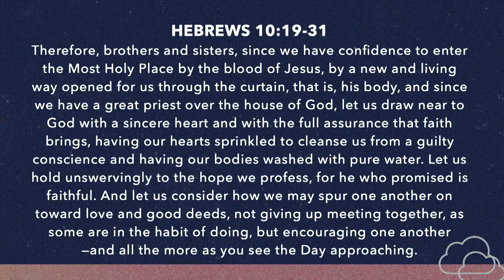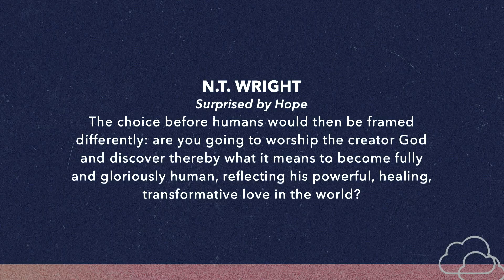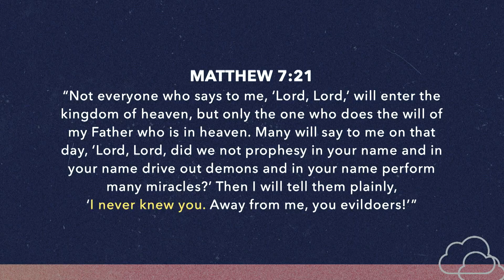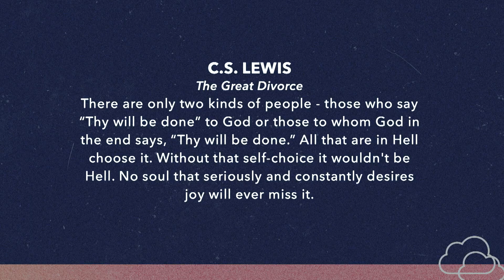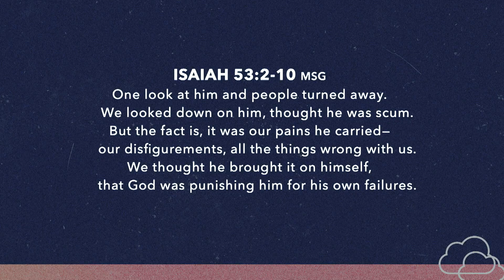What Happens When I Die Hell | Ryan King | May 7, 2023